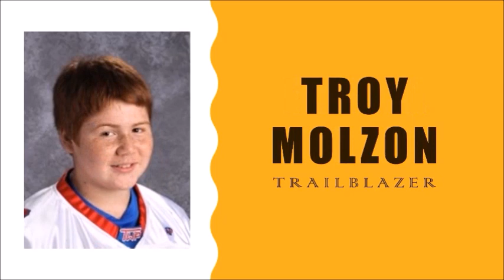CRMS Grade 8 Promotion Ceremony 2020